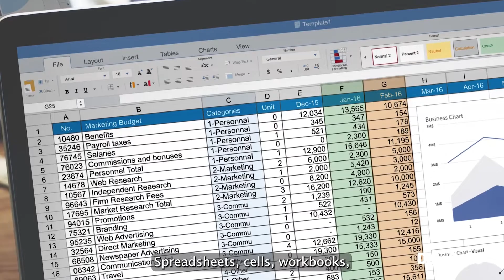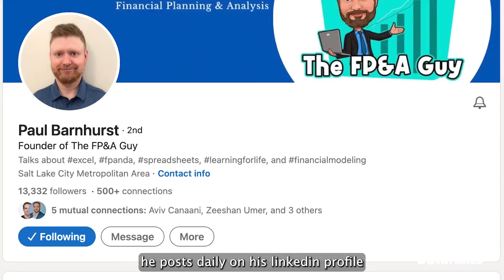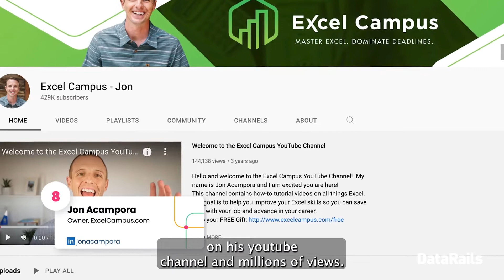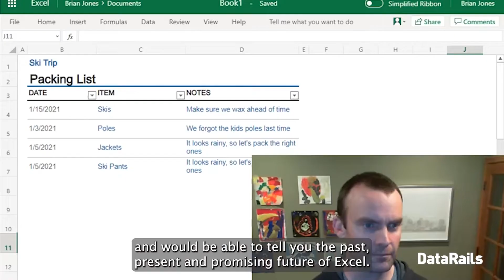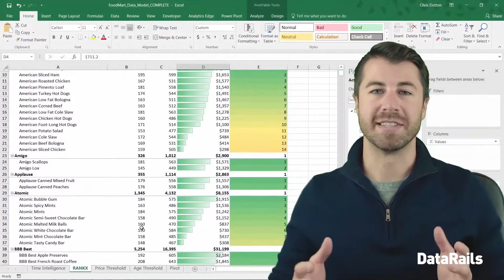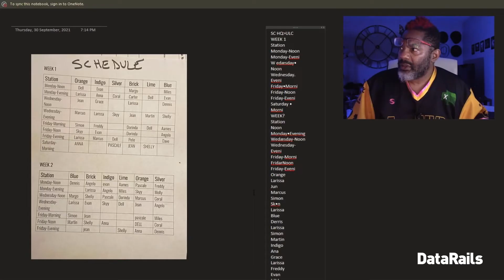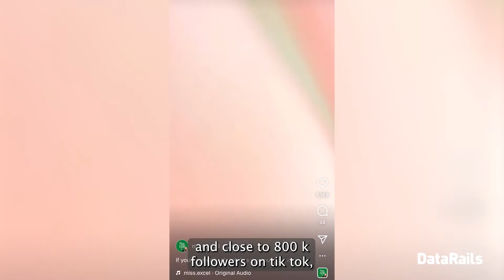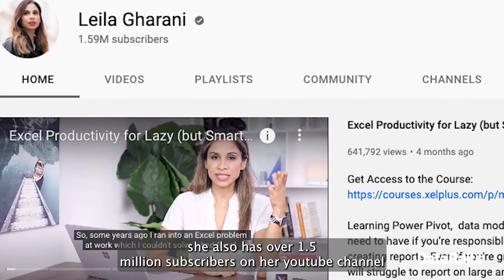The Top 10 Excel Influencers Countdown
From wearing crazy hats to singing pop songs while handing out Excel advice - these are the top 10 Excel influencers out there!
Together with Anders Liu Lindberg, here's our countdown.

Jon Acampora,
Paul Barnhurst, Chris Dutton, Danielle Stein Fairhurst, Leila Gharani, Wyn Hopkins, Bill Jelen, Brian Jones, Jeff Lenning, John MacDougall, John Michaloudis, Kat Norton, Jan Karel Pieterse, Oz du Soleil, Mynda Treacy, and Tom Urtis.